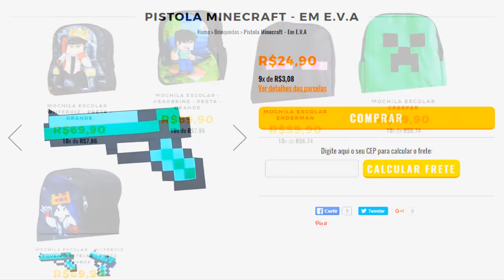Minecraft: Pokemon X Y - SERENA PEGOU UM LENDARIO #65